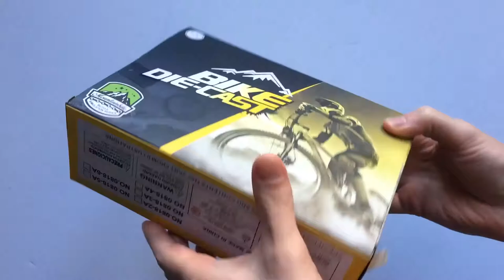Superior Mountainbike Országúti Kerékpár Modell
1:10-es méretarányú bicikli modell/makett piros, fekete és sárga színben.